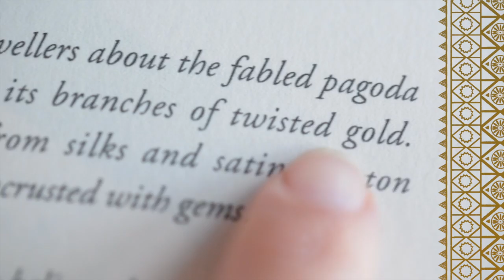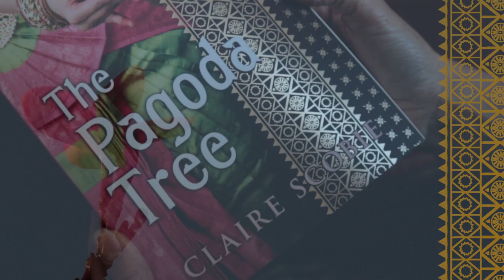The Pagoda Tree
This is a book trailer for The Pagoda Tree by award-winning author Claire Scobie (Penguin). Told through the eyes of a temple dancer named Maya, this is a captivating novel of forbidden love, fate and destiny set in eighteenth-century India.

'Claire Scobie's seductive prose . . . captures India at her most exotic.' Susan Kurosawa.

OUT NOW

The Pagoda Tree is available at all good Australian bookshops

Production by Ella Rubeli